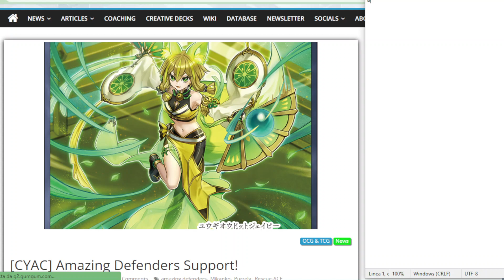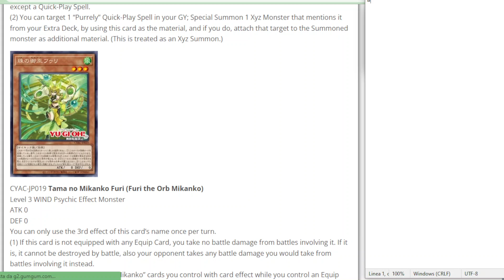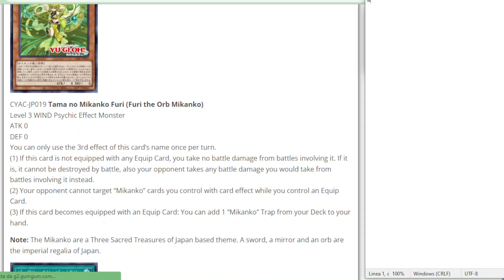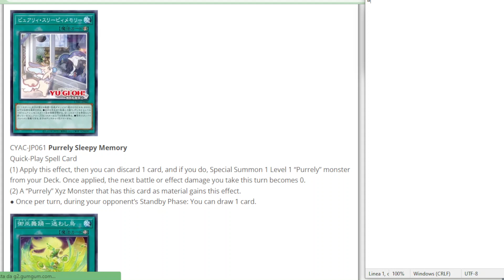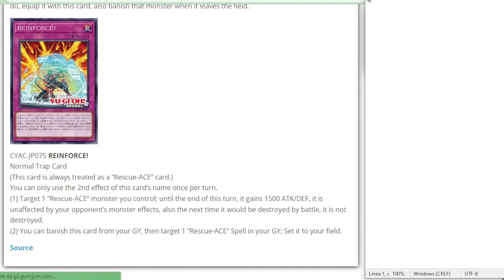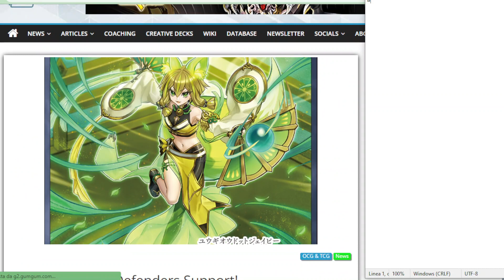Molto INTERESSANTI! Nuovi supporti per gli Amazing Defenders da Cyberstorm Access YUGIOH